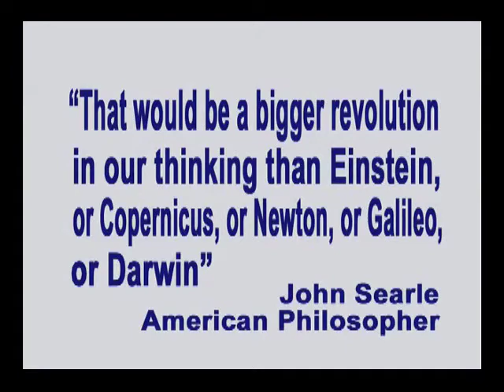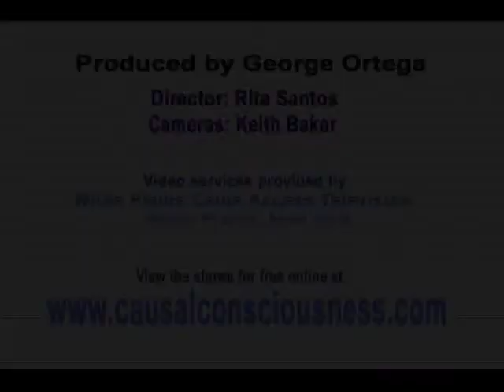83. Free Will and No Third Alternative To Causality and Randomness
In this episode of Exploring the Illusion of Free Will, hosts George Ortega and Enel explain how both causality and randomness (otherwise known as unpredictability, acausality, and indeterminism) prohibit free will, and why there is no third alternative to these two options.